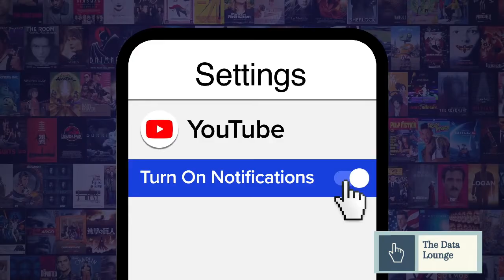TOP 10 SCI-FI MOVIES 2020